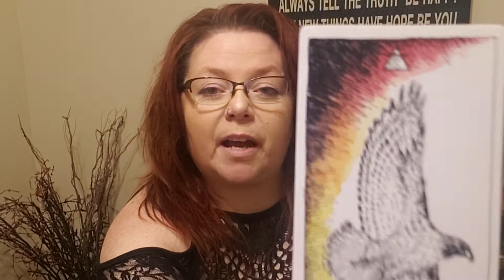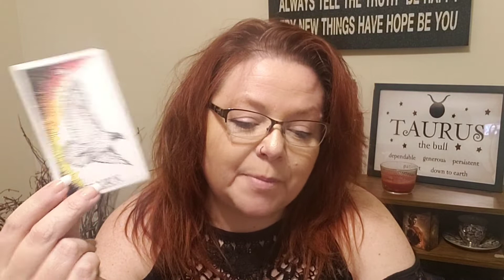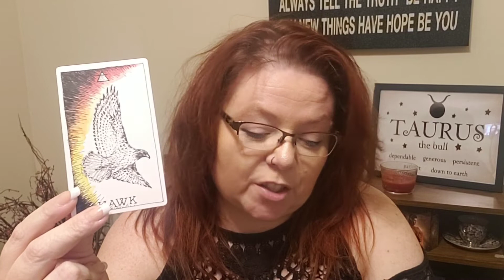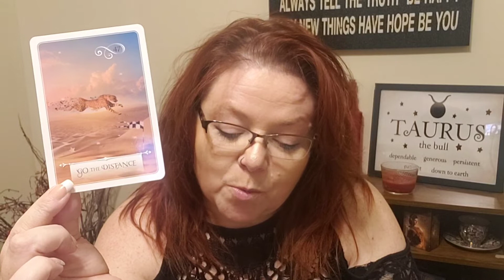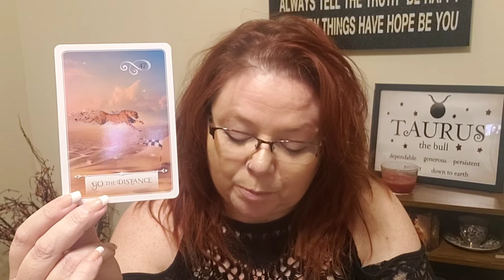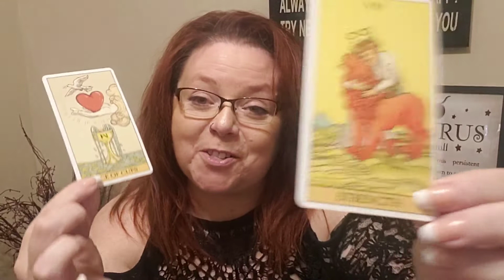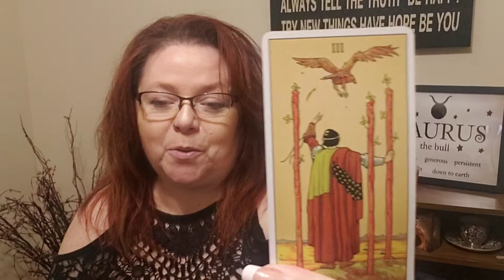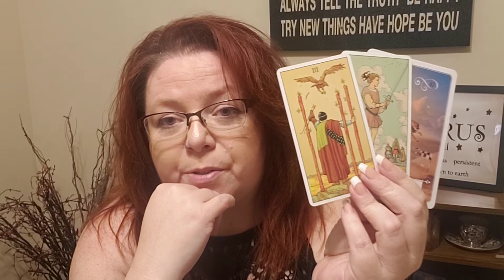SCORPIO-Weekly Wisdom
YOUR WEEKLY WISDOM
- is uploaded every Sunday
- it may or may not resonate with you as this is a general energy reading.